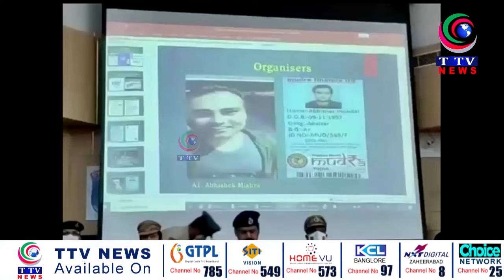SBI KE FAKE CALL CENTRE KO CYBERABAD POLICE NE BANAYA NAKAM || TTV NEWS CHANNEL